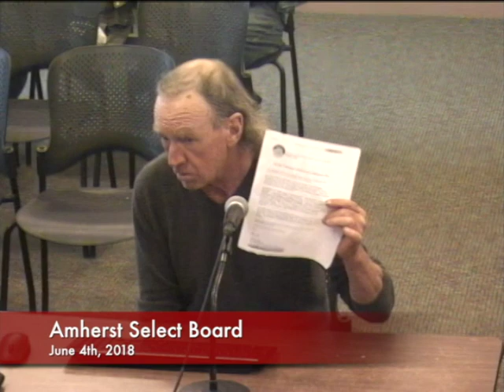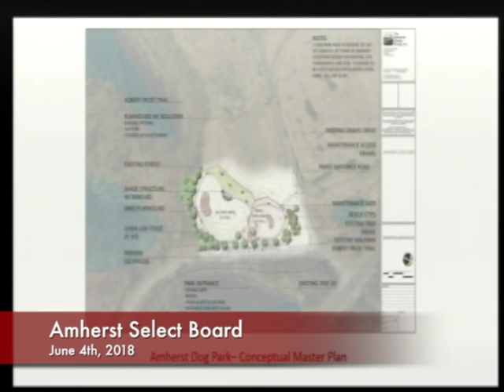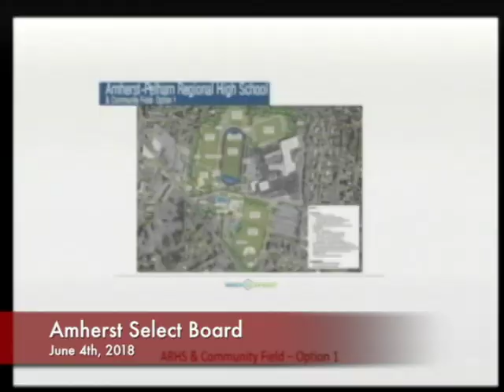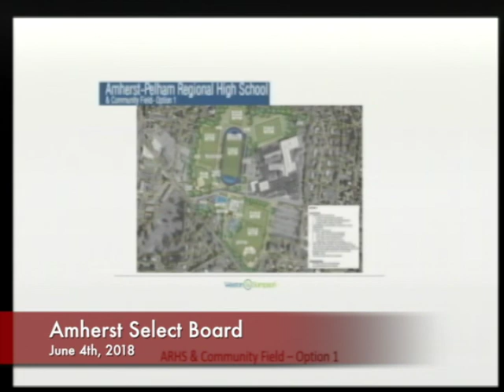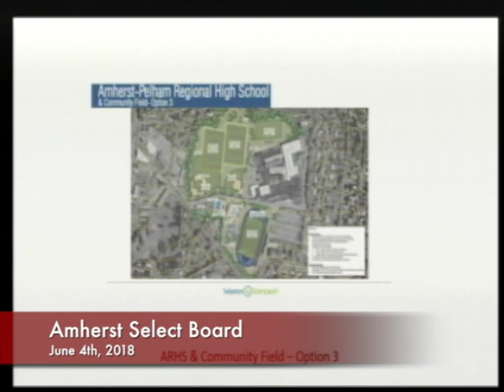Amherst Select Board: June 4, 2018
MEETING TIME: 6:30 pm. LOCATION: Town Room, Town Hall. LIST OF TOPICS: Call to Order. Public Comment. Town Mgr & Member Reports. Action & Discussion Items: Mill Street Bridge Project Update; Mill & State Streets Traffic Patterns - First Look; Projects Update: Groff Park, Community Field, North Common & Dog Park; Special & Annual Town Meetings Wrap Up Discussion; Charter Transition - Update; Town Mgr Performance Eval & Goal Setting: Review Timeline. Committee Resignation. Common Vic Licenses: Jakes Eggs d/b/a Jakes 687 Cowls Rd.; The Kind Grind Inc d/b/a Share Coffee Roasters 178 N Pleasant St.; Enrission America LLC d/b/a Shiru Cafe, 17 Kellogg St.; Metered Parking Reservation Requests: GSB for Arts Night Plus 7/5/18 and Ramboll on Amity St 6/8/18. Consent Calendar - Multiple Special One Day Licenses, an Annual Parking Reservation & Road Closure Request. Topics the Chair did not reasonably anticipate 48 hrs before the meeting. Adjourn.